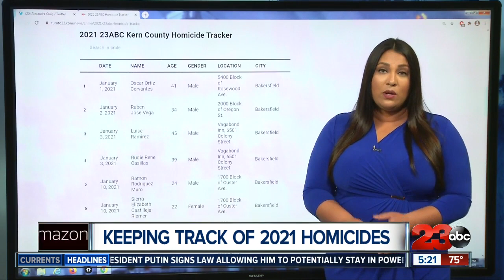Tracking homicides in 2021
Homicide data this year shows 26 homicides, up from this time lat year when the number was around 24 at this time.